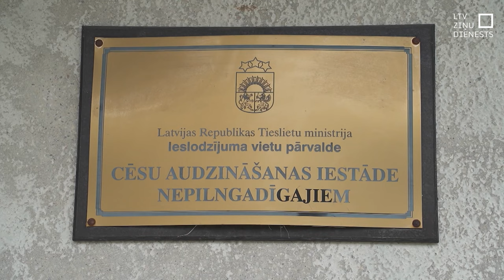Cēsu Audzināšanas iestādē nepilngadīgajiem – 25 ieslodzītie. Kā viņus sagatavo dzīvei ārpusē?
Likumus pārkāpj un ar brīvības atņemšanu tiek sodīti arī nepilngadīgie. Cēsu audzināšanas iestādē nepilngadīgajiem ir 25 ieslodzītie. Par ko viņi sapņo, pēc kā ilgojas un kas tiek darīts, lai viņi varētu pilntiesīgi atgriezties sabiedrībā? Pat to – Diāna Āboltiņa no Zemgales Reģionālās televīzijas.